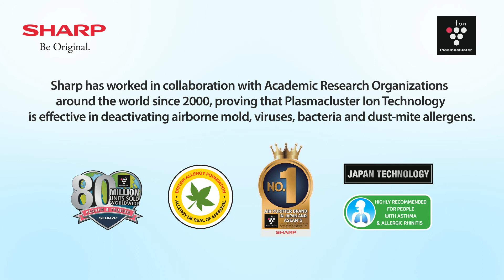Sharp - How Plasmacluster Ion Technology (PCI) Works?